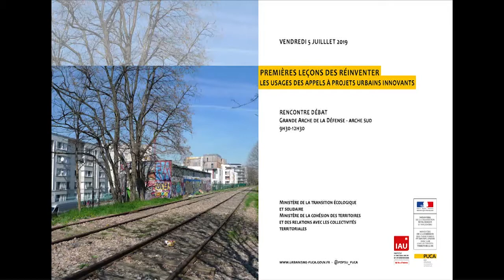Premières leçons des Réinventer - les usages des appels à projets innovants - CONCLUSION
Cécile DIGUET, urbaniste, IAU Ile-de-France